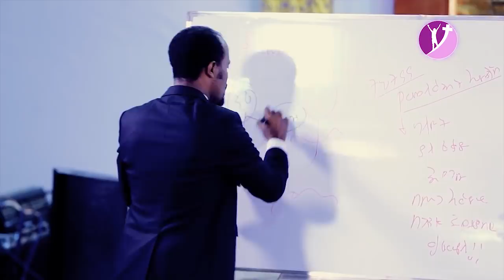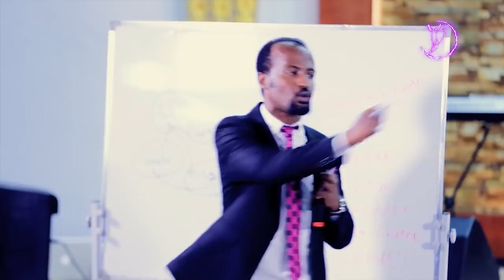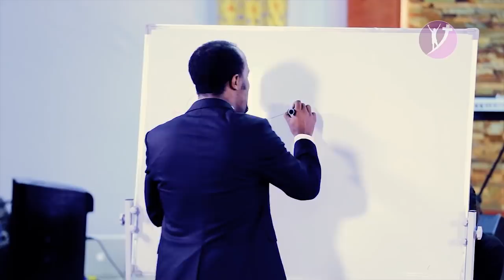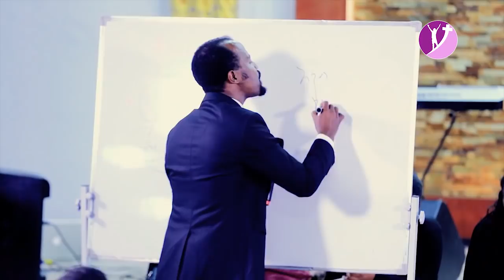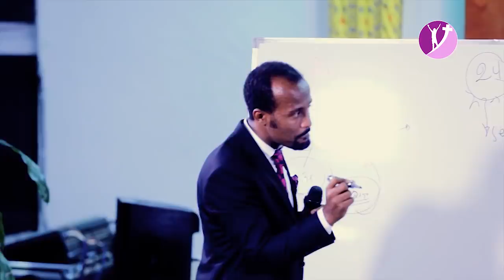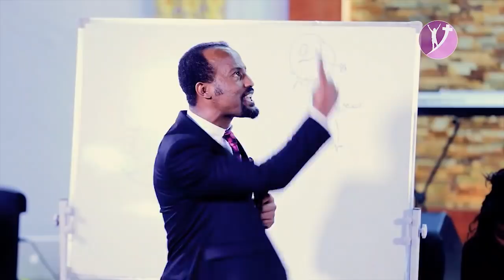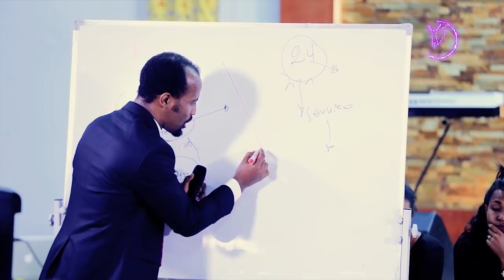የአገልግሎት ትምህርት የአገልግሎት ጥሪና ዝግጅት ክፍል 4 በአገልጋይ ዮናታን አክሊሉ MAY 31, 2019 © MARSIL TV WORLDWIDE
OUR YOU TUBE CHANEL MARSIL TV WORLD WIDE TEACHING BY PROPHET YONATAN AKILILU